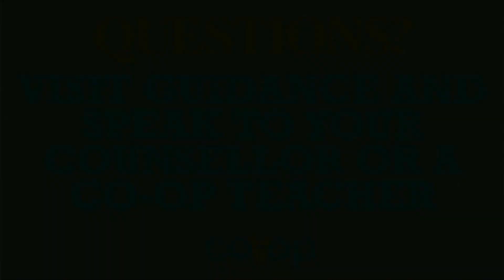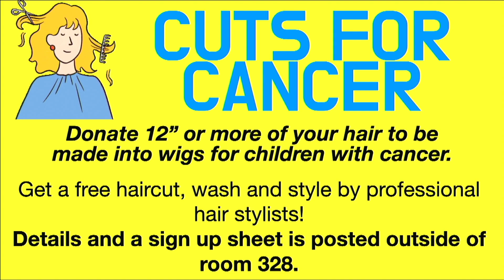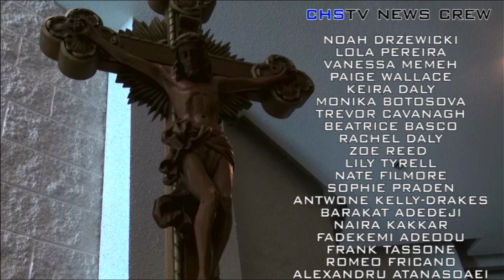CHS TV News - Wed. Feb. 22, 2023